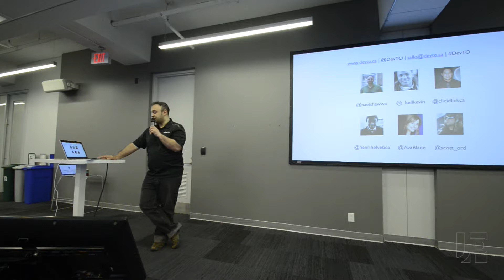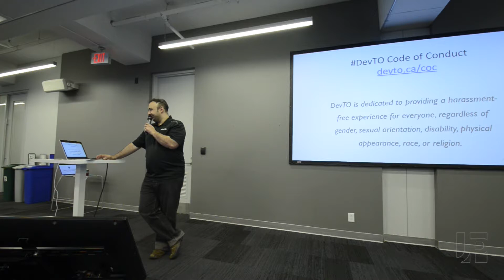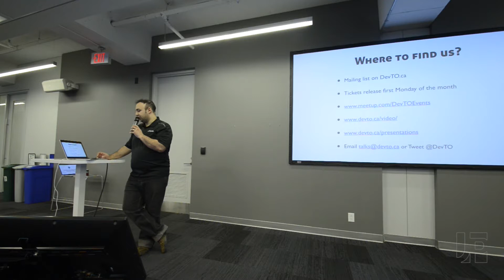DevTO #76: Introduction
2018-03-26